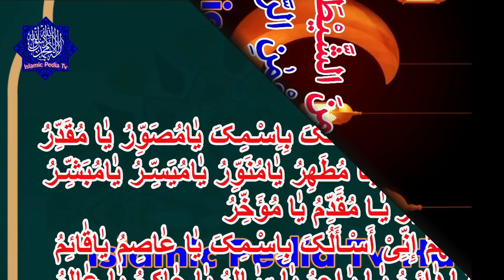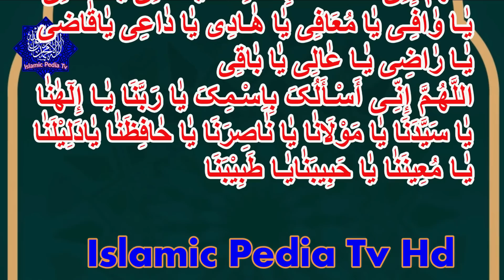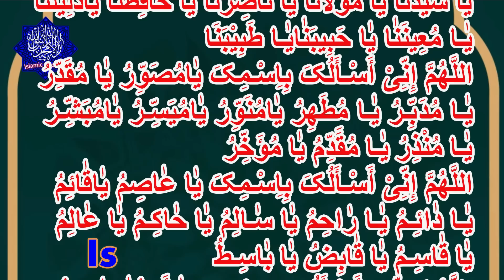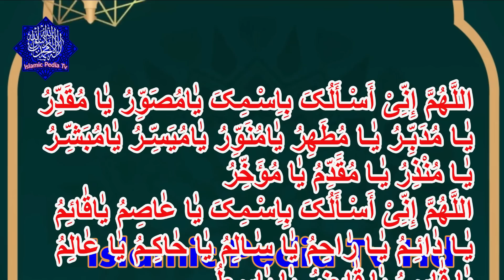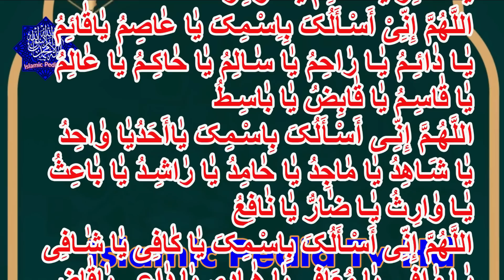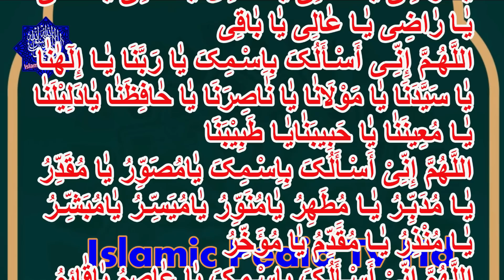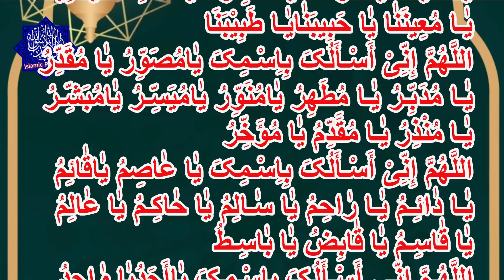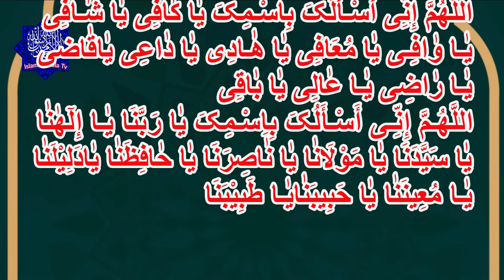Rizq Ki Dua|Dua E Rizq|Itna Rizq Kay Zehan o Guman Mein Bhi Na Tha|Islamic Pedia TV.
It will be difficult to take care of sustenance and wealth
Rizq Ki Bandish Dor Karne Ka Wazifa
Itna Rizq Kay Zehan o Guman Mein Bhi Na Tha
Rizq Barhane Ka Asan Tarika & Wazifa